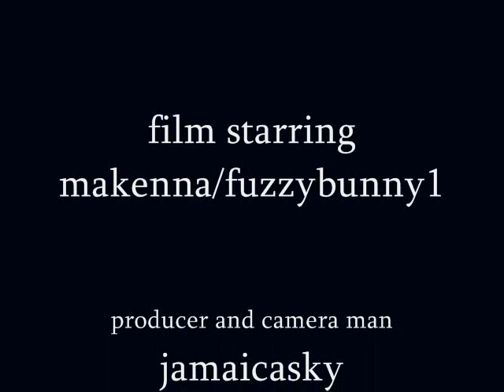Springs BC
Me and Makenna take a walk down to Myers Lake which is below Springs past the Voghts.
There is an old house and a barn still standing there. They are quite dilapidated now though.
At one point, my parents lived there, David S and Susan C.
I had a younger brother (Kevin) who drowned in that little 'lake'. He was chasing the ducks and  drowned.
Auntie Delia also lived there at one point in time.

Nelly, Auntie Delia, Makenna and I one day took a drive down there. Nelly and Auntie Delia dropped me and Makenna off down there and we climbed a few fences, walked through the field to the old homestead and took a look around. The old cooking stove is still there and other old farm equipment.
The little house by the lake.
there's beautiful big trees down there. It is very close to our old swimming spot we used as kids. Hot summer days, saddle up some horses, take a leisurely ride down to the river to our favourite swimming spot. baling hay, stooking hay, walking through the dry hay fields. having fun.